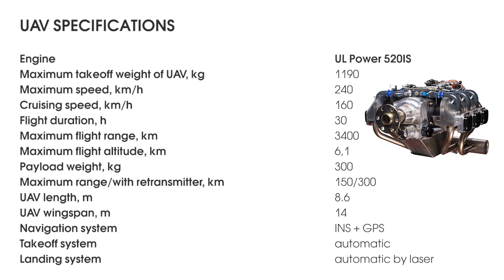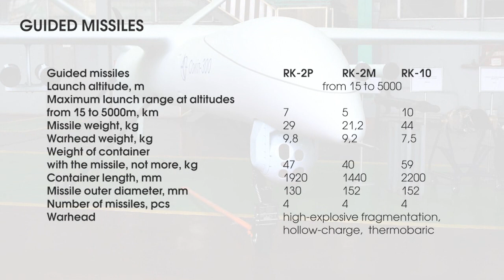UAV SOKIL 300 HALE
Unmanned aerial vechile SOKIL 300
High-altitude long endurance (HALE) UAV